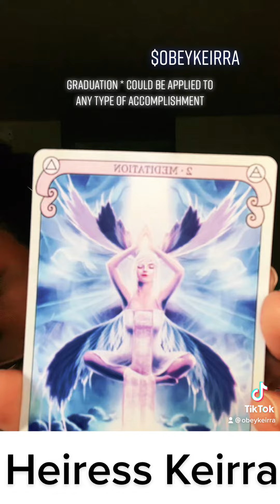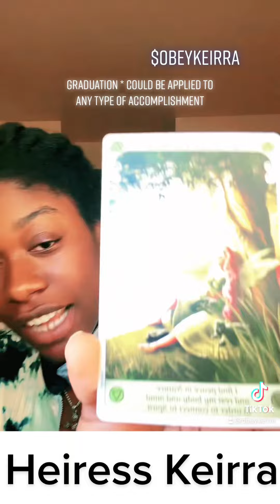Tarot Reading For ‘20s Graduates | HEIRESS KEIRRA ✨⚡️🍀🫶🏾